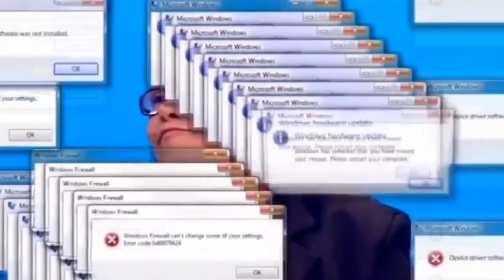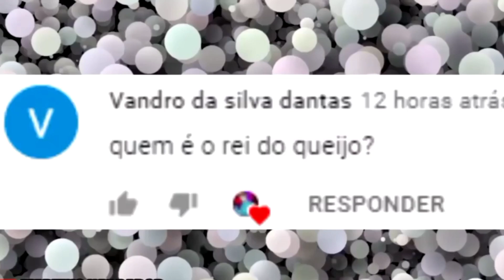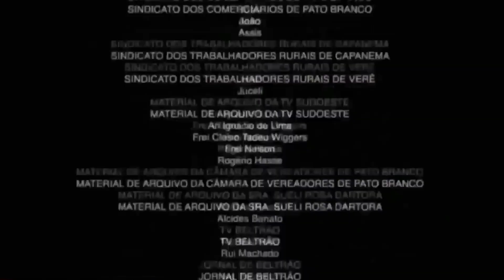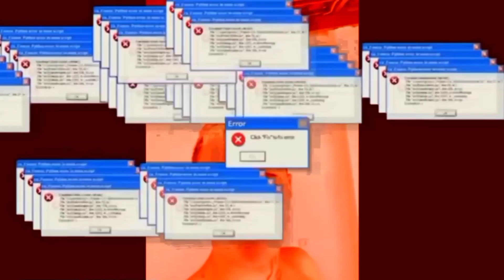🔴 MOMENTOS MAIS ENGRAÇADOS DA INTERNET-#8 (tente não rir)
Meus vídeos são todos relacionados a comédia e momentos engraçados da internet, foi criado com a finalidade de li fazer rir, tomare que gostem.

2º Aplicativo Honeygain: Comece a ganhar agora mesmo com o honeygain. Obs. Ao instalar você já ganha $5,00 ➡️